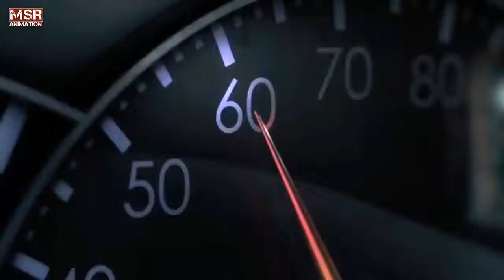Life is fragilz -- Reduce speed -- motivational video